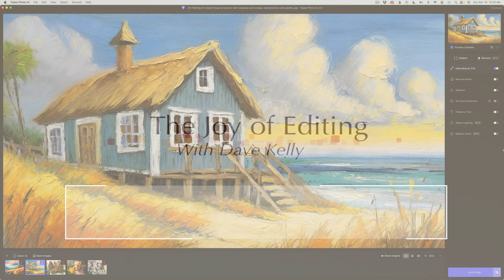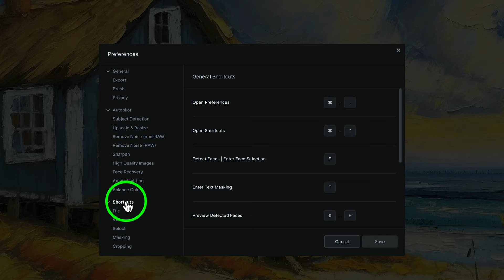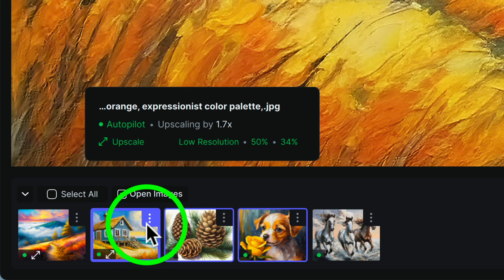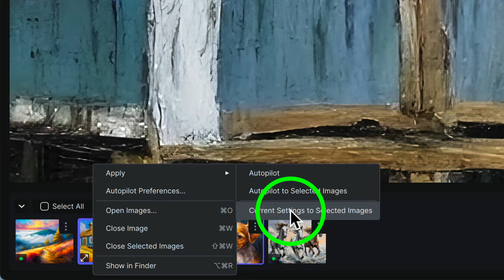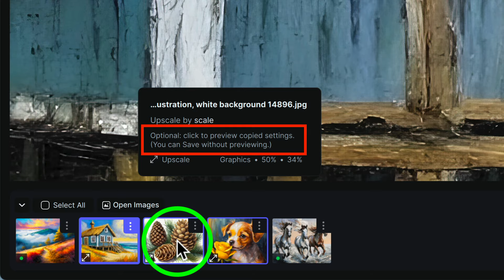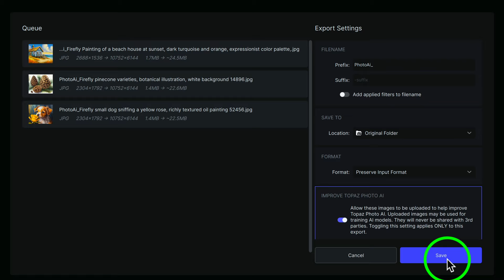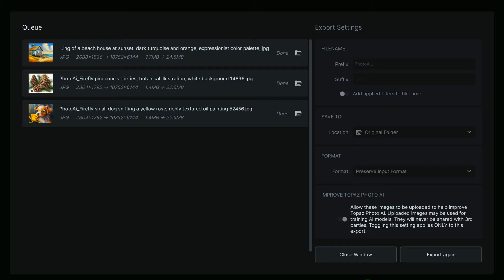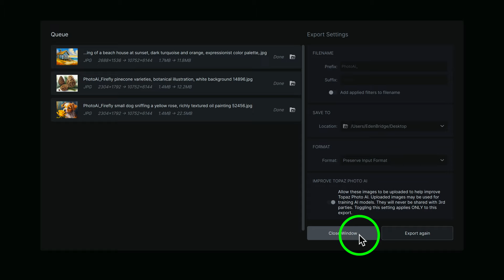TOPAZ PHOTO AI (New Update) Version 2.1.2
SAVE $59.98 by purchasing the IMAGE QUALITY BUNDLE (Denoise Ai, Sharpen Ai and Gigapixel Ai)

TOPAZ PHOTO AI gets a new weekly update. Today I will go over some of the changes found in this latest update.